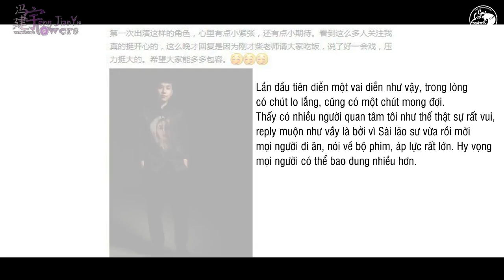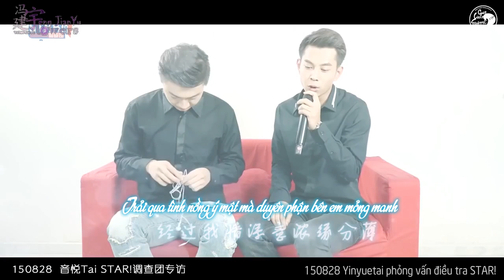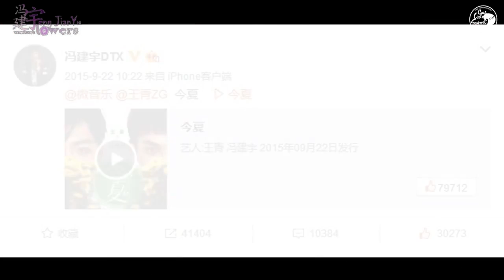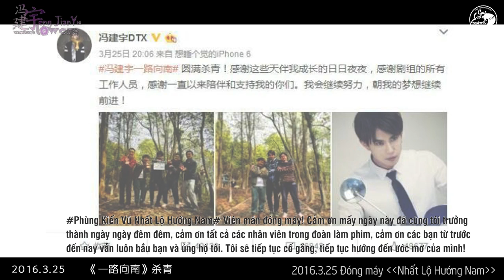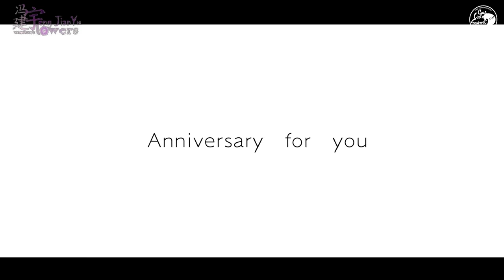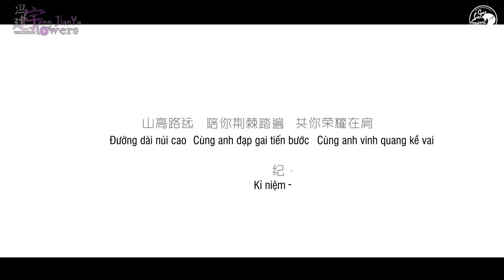[FJYVN][VIETSUB HD] Dòng thời gian - Kỷ niệm 1 năm Debut @Phùng Kiến Vũ/Feng JianYu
Trans: HVT
Time+Typeset: Seimaru
Editor + Encode: Kupin

Bản dịch đã được sự đồng ý của fansite CuteLittleSquirrel冯建宇个站